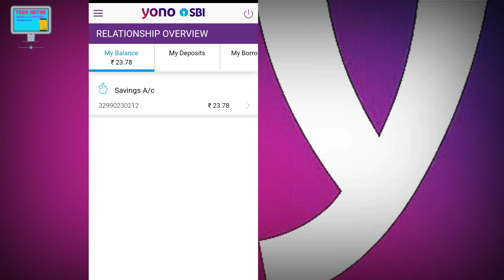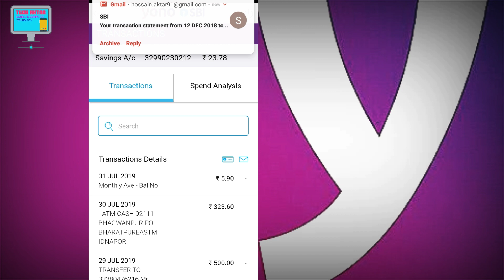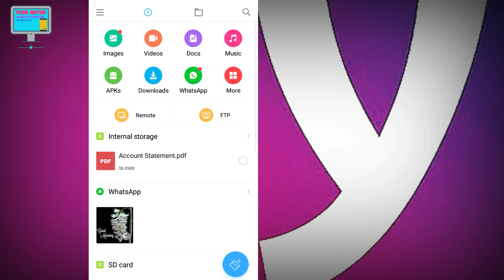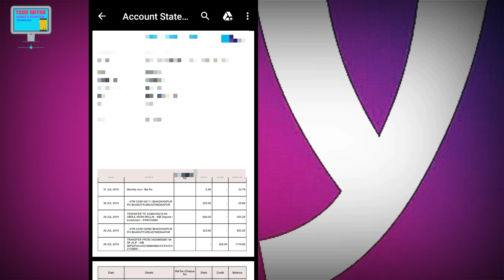YONO SBI app se Statement kaise Nikale | How to download bank Statement from YONO SBI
Dosto,is video me Maine baat ki hai YONO SBI app se bank ka statement kaise Nikale...